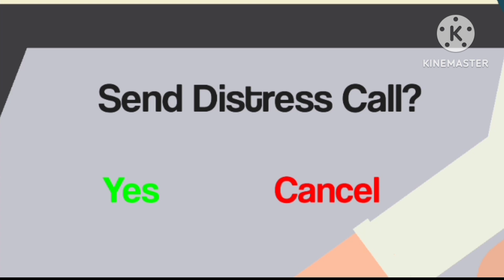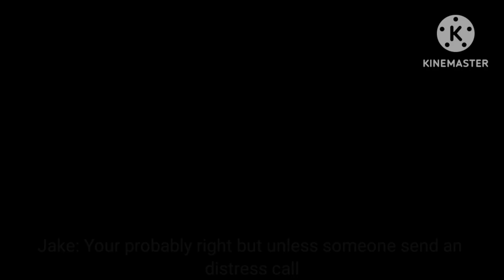A teaser of SCP: ALIEN INFESTATION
Just another teaser of my animation that I'm working on which takes place the same universe of SCP: THE HUNT BEGINS.